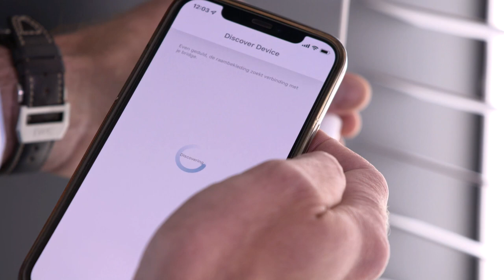Zonnelux | Van Woonvilla naar Droomvilla - 24 april 2022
In de aflevering van Woonvilla naar Droomvilla wordt Maurice van Bladel (directeur Zonnelux) geïnterviewd over slimme raamdecoratie. De raamdecoratie geeft ultiem comfort doordat deze met de app te bedienen is. De motor wordt volledig geïntegreerd in het systeem en is eenvoudig op te laden via USB. Creëer een smart home met slimme raamdecoratie.